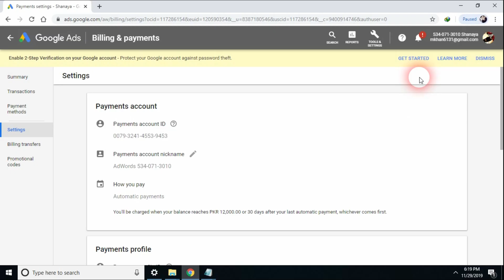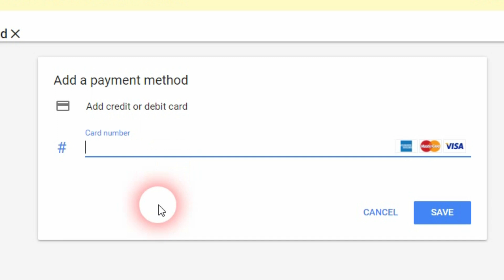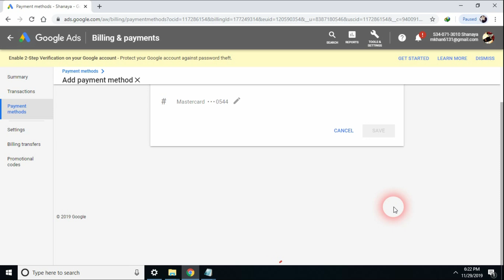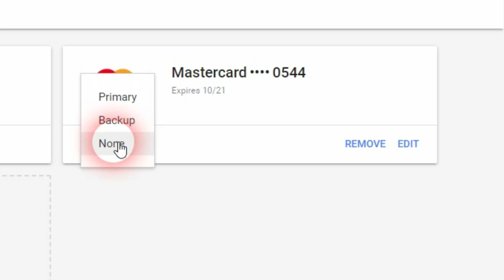How To Add Credit Or Debit Card In Google Ads | Adding Payment Method in Google Adwords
Let me show you how you can add credit or debit card to your Google Ads account.
Note: Medium of Language is "English & Urdu/Hindi"

Instructions
The steps for adding a payment method vary depending on whether this is the first time you're entering your billing information into Google Ads.

If you're entering billing information for the first time
After you've created a Google Ads account, here's how to enter your billing information:

Sign in to your Google Ads account.
Click the tool icon , then click Billing & payments.
Choose the country or territory of your business address. Click Continue.
Enter your business address. Click Continue.
Make your billing selections and enter your billing information. The options you see will depend on the country of your billing address, the currency you've picked, and whether any payment methods are temporarily unavailable for your account.
Click Submit and Activate.
If your payment setting is automatic payments: Once your account is activated and your billing information has been processed, any new ads and campaigns you create can begin running on Google. If you don't want them to run immediately, be sure to pause your campaigns.
If your payment setting is manual payments: Your ads will run once you have funds in your account. Click the tool icon ,  and choose Billing, then click Make a payment to add funds.
If you've already set up billing information
Click Payment methods from the left menu.
Click Add payment method.
The payment methods available to you will appear. These are based on your business address, your account's currency, your payment setting, and whether any payment methods are temporarily unavailable for your account.
If you want to make this your primary payment method, make sure the box is checked next to Set this payment method as primary.
Click Save.
Note: If you’re adding a bank account as your payment method, you’ll need to also verify your bank account. Keep in mind that this may take 3-5 business days, in some cases. Learn more about what to expect when adding a bank account as your payment method.

Removing or changing your credit card
Click the tools icon  and choose Billing & payments.
Click Payment methods from the menu on the left.
Click the Add new payment method button.
You'll see the payment methods that are available to your account. These are based on your business address, your account's currency, and how you pay (automatic payments).
Enter your payment information, then click Save.
Now assign this payment method as your primary: Click the Select as drop-down menu to choose Primary.
Find your previous payment method, and click Remove.